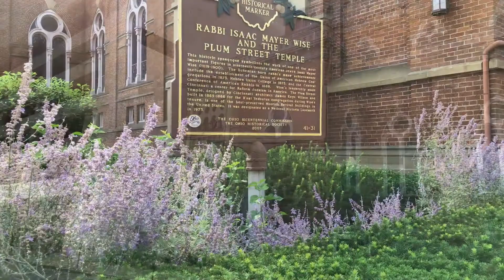Cincinnati: Isaac M. Wise Temple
The Isaac M. Wise Temple (formerly the Plum Street Temple) is the historic synagogue erected for Rabbi Isaac Mayer Wise and his congregation in Cincinnati, Ohio. Wise was the founder of American Reform Judaism. The temple building was designed by prominent Cincinnati architect James Keys Wilson. Its design was inspired by the Alhambra at Granada.

The temple is located at 720 Plum Street in Cincinnati and was built by members of the Lodge Street Synagogue. It was built chiefly during the Civil War, at a cost of $275,000. The temple was dedicated on Friday, August 24, 1866 and is among the oldest synagogue buildings still standing in the United States.

The temple is across Plum Street from the historic Saint Peter In Chains Cathedral and next to the site of the former St. Paul Episcopal Cathedral, which was torn down in 1937. In 1972, the Plum Street Temple was placed on the National Register of Historic Places, and it was designated a National Historic Landmark in 1975 for its architecture and its role in the Reform movement.

In 1840, a group of German Jewish immigrants in Cincinnati organized as a separate congregation, K.K. B'nai Yeshurun, breaking away from the existing congregation, K. K. Bene Israel. Their first place of worship was in a home on Third Street, between Sycamore and Broadway. In 1841 the congregation purchased and renovated for use as a house of worship a Federal-style, brick, four-story row house on Lodge Street.

The congregation built its first synagogue in 1848 on Lodge Street in the gothic Revival style. The Lodge Street Synagogue was dedicated on September 22, 1848 in Cincinnati, Ohio.

The congregation voted in 1853 to engage Rabbi Isaac Mayer Wise as its spiritual leader; this congregation built the Plum Street Temple beginning in 1865. Prior to the Civil War, the 200 families of K. K. B'nai Yeshurun (Isaac M. Wise Temple) envisioned a magnificent building to house their growing twenty-year-old congregation that had already gained a national prominence because of their rabbi, Isaac Mayer Wise. With his energy and vision, the congregation and Cincinnati were fast becoming a center of national Jewish life. Plum Street Temple was built chiefly during the Civil War, at a cost of $275,000. Plum Street Temple was dedicated on Friday, August 24, 1866. The original ledger book with all the entries of specific costs entailed in the construction of Plum Street Temple was found in the early 21st century.

In 1972 Sally Priesand became America's first female rabbi ordained by a rabbinical seminary, and the second formally ordained female rabbi in Jewish history, after Regina Jonas of Germany in 1935. Priesand was ordained at Plum Street Temple.